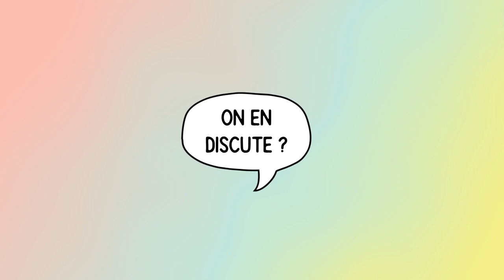Forum agent-e-s 2023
Le 27 juin, la municipalité a rassemblé l'ensemble des agent-e-s de la collectivité à Babcock.